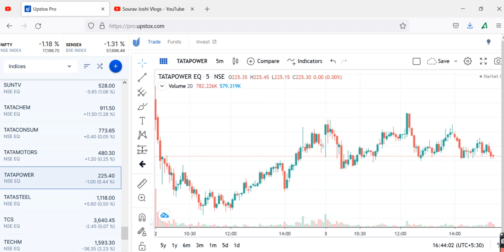TATA POWERTATA POWER SHARE LATEST NEWS, TATA POWER STOCK VIEW ANALYSIS,